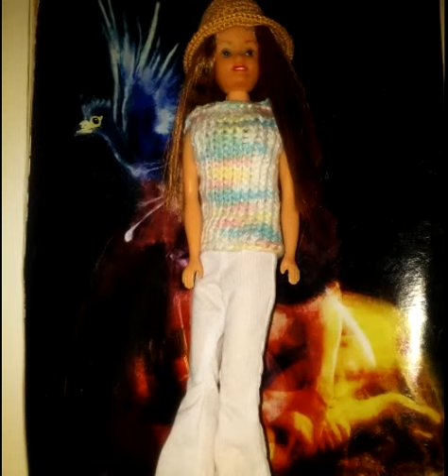RETROSPECTIVA 1° TRIMESTRE DE 2018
VEJAM QUANTAS COISAS LINDAS...
VAMOS FAZER ARTE.